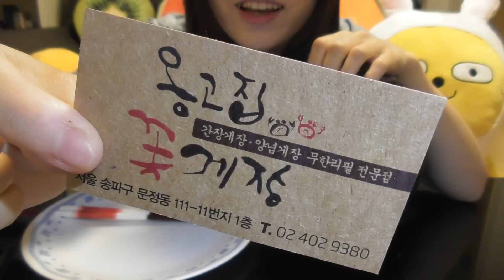【韓国】カンジャンケジャン食べてみた！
お店：옹고집 꽃게장
食べたもの：カンジャンケジャン

不器用ながらも全力で料理に挑戦していきます

(๑•̀ㅂ•́)و✧